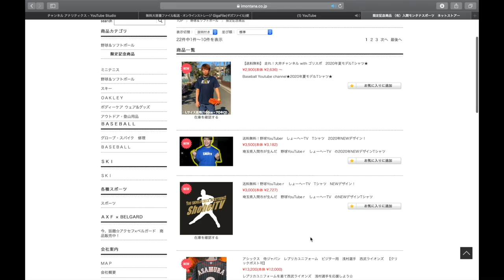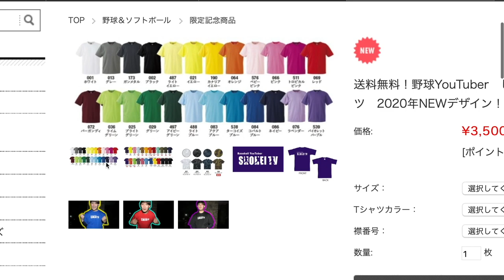【野球YouTuber大集合‼️総勢10名‼️】ぼなーるちゃんねると初対決‼️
ぼなーるちゃんねるで試合の模様全て載ってます！

@しょーへーTV【withモンタナ】.

(IFMIC入り)